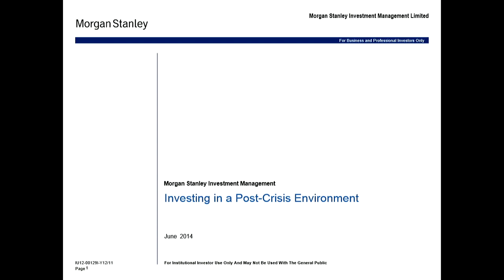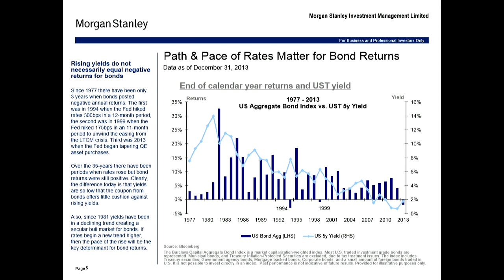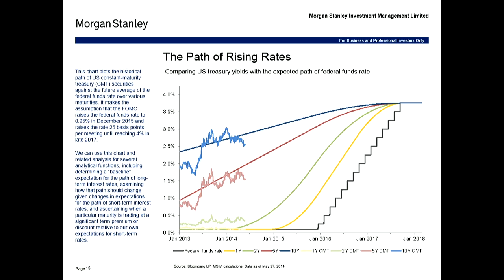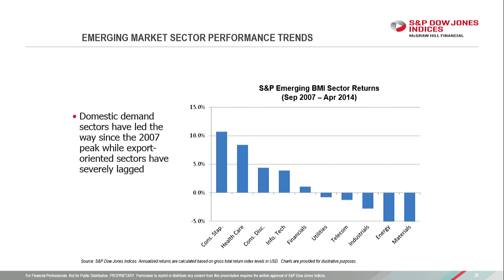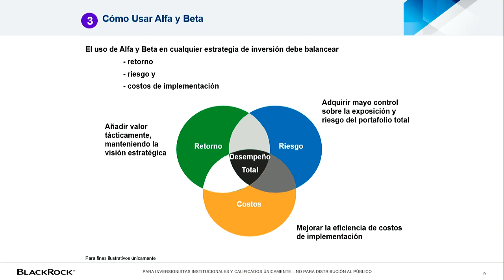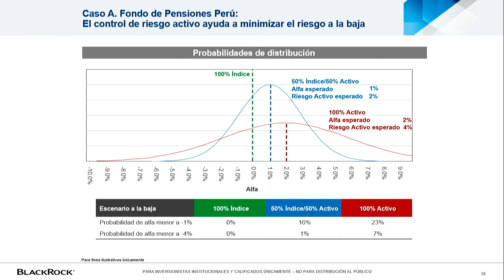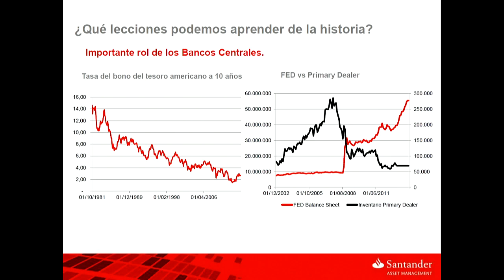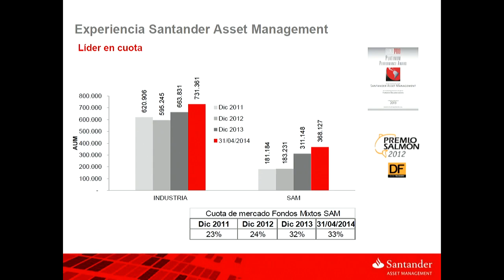Sesión III: 2º Congreso Asofiduciarias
SESIÓN III: ESTRATEGIAS ACTIVAS, PASIVAS Y MIXTAS CON EXPOSICIÓN LOCAL E INTERNACIONAL

 "Teoría y práctica del reto de obtener rentabilidades en los distintos ciclos económicos". María Paz Hidalgo, CEO Santander Asset Management, Chile.

 "Separación de alfa y beta e Internacionalización de carteras de inversión: qué nos dice la academia y estudio de casos en la región". Axel Christensen, Managing Director, Chief Investment Strategist for Latam & Iberia and Head of the South America ex Brazil region,
Blackrock, Estados Unidos.

 "Invertir en un entorno post-crisis". Jim Caron, Portfolio Manager and Senior Member of the MSIM Global Fixed Income Team, Morgan Stanley, Estados Unidos.

 "Retos de los índices de referencia en países emergentes". Alka Banerjee, Managing Director, Equity Indices Product Management, S&P Dow Jones Indices, Estados Unidos.

Moderador: Armanda Mago Vicentelli, Presidente, Cititrust, Colombia.